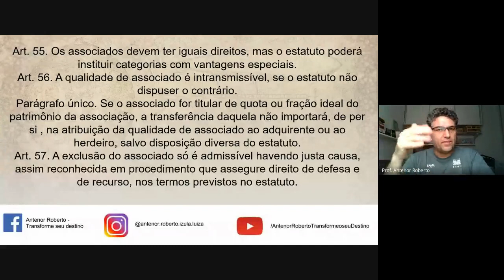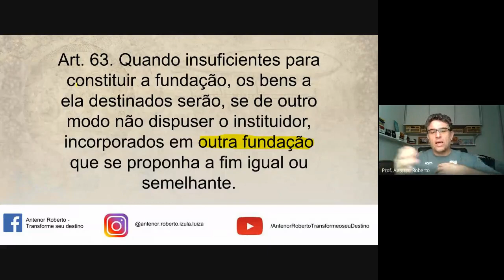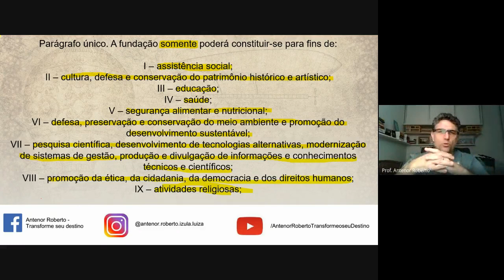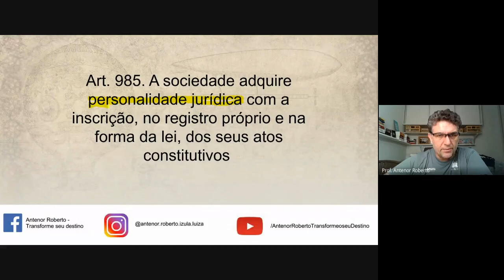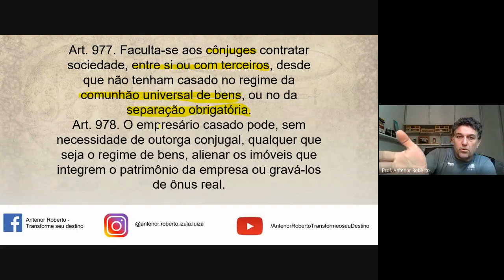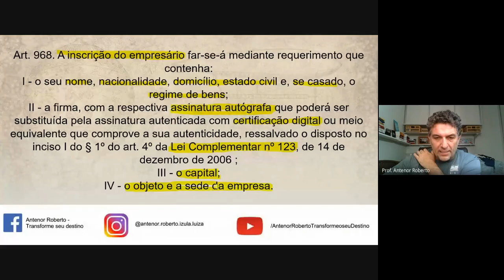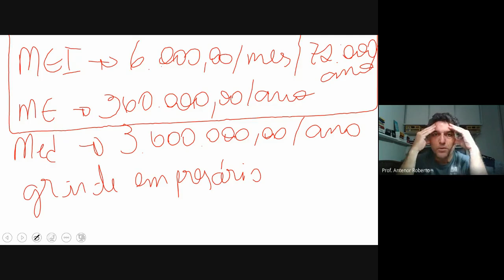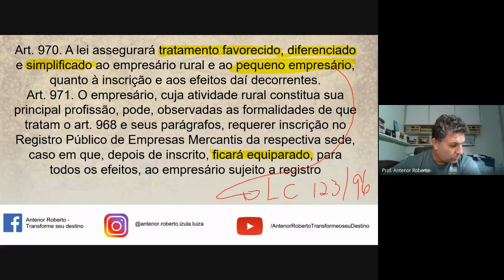Aula ao Vivo - PET - Dia 23 de agosto de 2021.